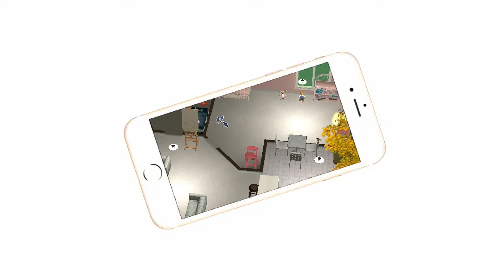Gameplay the sims 2-Cuidando da Clara